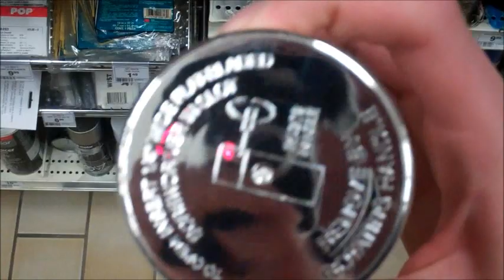COSTCO FRIES!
May 9, 2012. Vlog #4